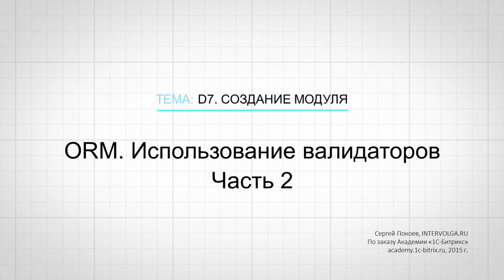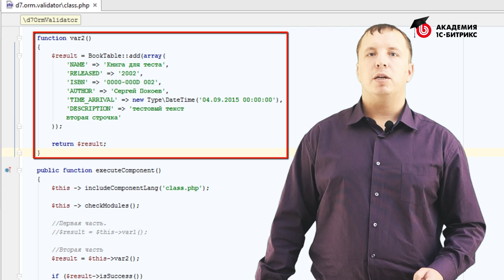16.Урок-ORM-Использование валидаторов - часть 2, видео 2/2